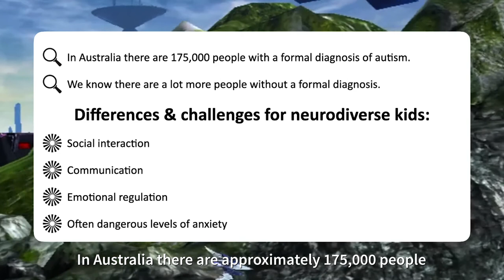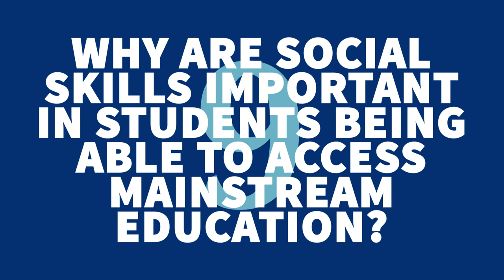Bite-sized lecture: How can gaming support autistic students?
Dr Matthew Harrison, Lecturer in Learning Intervention at the Melbourne Graduate School of Education, explores how gaming can support autistic students.